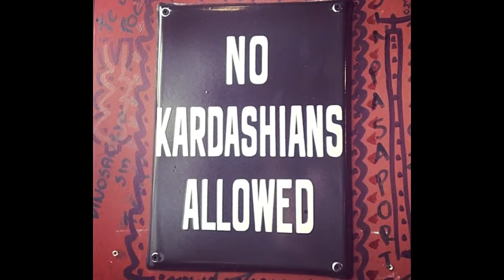Alan & Krishen - TrendMenTV Episode 1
In the debut episode of our first series we visit Tarina Patel on the set of Generations (The Legacy), discuss Androgyny (a trend currently making waves on the runway) and attempt a (soon-to-be) new Olympic Sport!  And we banish the number one reality TV family from the studio!!